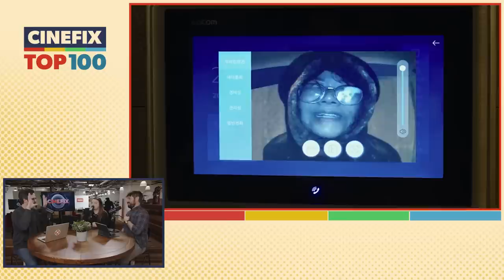Parasite is Genre-Bending Social Satire At Its Most Metaphorical | CineFix Top 100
In 2019 Bong Joon-ho dropped an amazing piece of darkly comedic satire on us with Parasite. The film is a twisted, funny thriller that’s impossible to limit to one genre, theme or trope. There is A LOT going on in this film and as a result it not only became the first non English language film to win best picture, but earned a spot on the CineFix Top 100! Clint, Cal and Alex break down the healthy recent vein of eat the rich movies, how the film was edited on Final Cut Pro 7 and why one of the greatest twists of all time is actually in the middle of the movie.
Meanwhile, producer Dan’s algorithm continues to baffle…

CineFix Top 100 is produced by Tayo Oyekan, with Director of Photography, Jamie Parslow and Technical Producer, Marhyan Franzen. Our Executive Producers are Clint Gage, Dan Parkhurst and Corrado Caretto. Logo and graphic design by Eric Sapp and title animations by Casey Redmon.

CineFix Top 100 is available on all your podcast networks including:
Apple
Amazon Music

TIMECODES
00:00:00 - Intro
00:01:37 - The Pedigree
00:11:08 - Brilliant Moments
00:18:32 - Art of the Scene
00:52:49 - CineFix Movie Lists
00:58:14 - Things You (Probably) Didn't Know
01:04:30 - Movie MVP
01:07:00- Snakeskin Jacket Factor
01:10:10 - Top 100 Listed

For more mostly adjacently related content check these out!